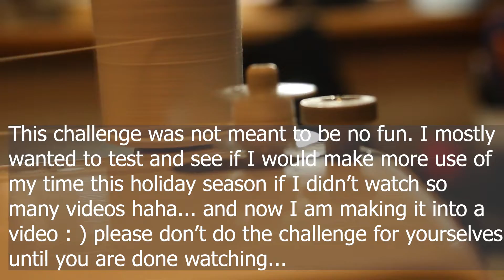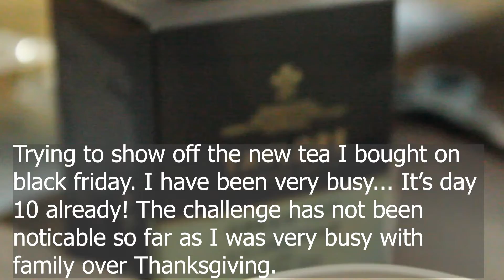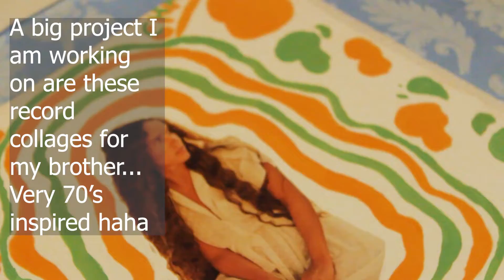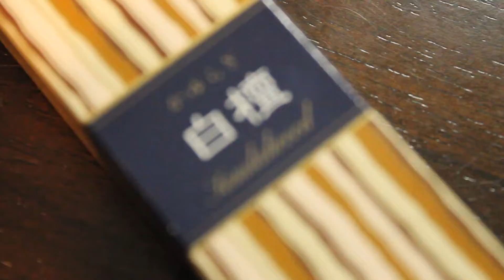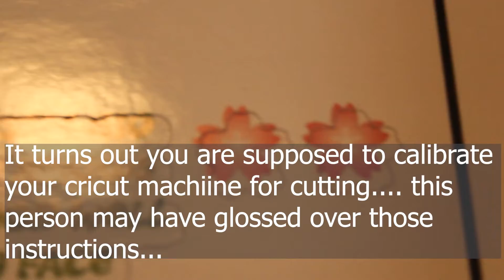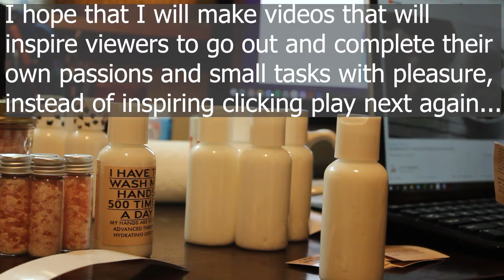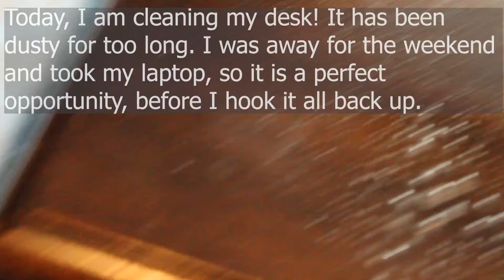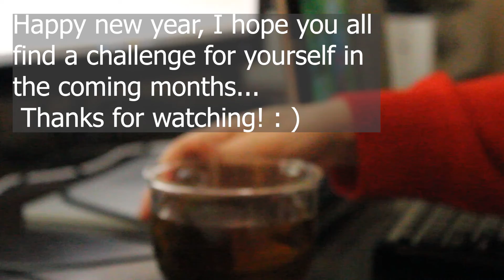I fasted from youtube for a month, was I more productive? Crafting, painting, cleaning ✨🎁🎄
This video has been a while in the making!
I decided a little before Thanksgiving, that having been blessed with time, I would try my best to make the most of it during this holiday season. I wanted to get my house in order, and work on making thoughtful and crafty Christmas gifts!
I had originally planned this challenge to be no youtube, but I was allowed to watch netflix?? Obviously that didn't work, because after you spend time endlessly scrolling on Netflix, you watch many episodes just like watching endless videos on Youtube. The challenge ended with me allowing videos from my favorite cooking and cleaning, daily vlog-type channels, but as a reward rather than all the time. This left me recharged and inspired to complete my own tasks, and prevented burnout. I hope that this video inspires others to take a step back and find out what we do with out 24 hour days, as time is precious. Obviously, I still wasted time and didn't get all my  many plans done, but it feels good to get some concrete tasks out of the way, and I feel refreshed and less lethargic.

Go into the New Year ready to better yourself and those that surround you!

"And let us not grow weary while doing good, for in due season we shall reap, if we do not lose heart." - Galations 6:9 NKJV